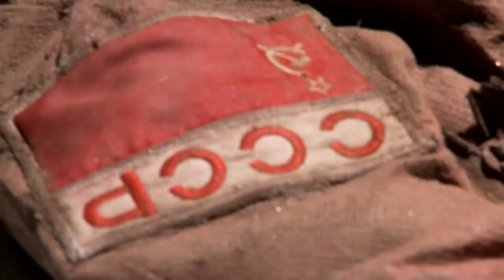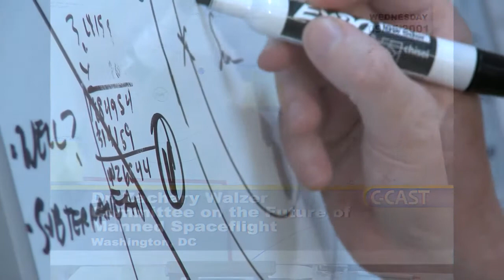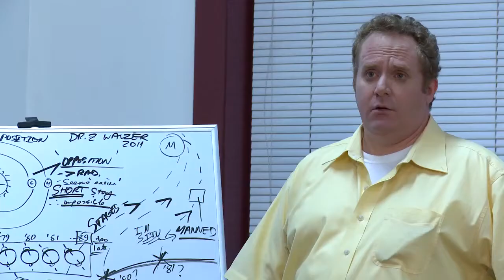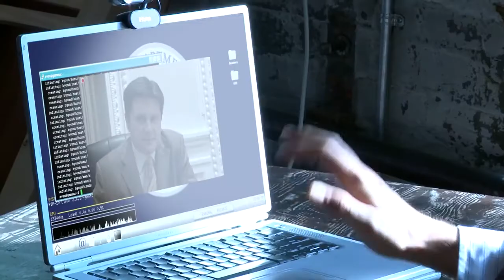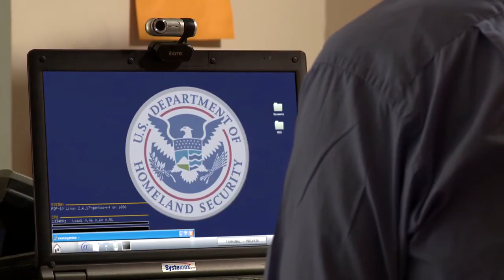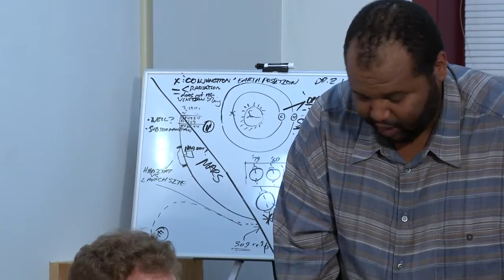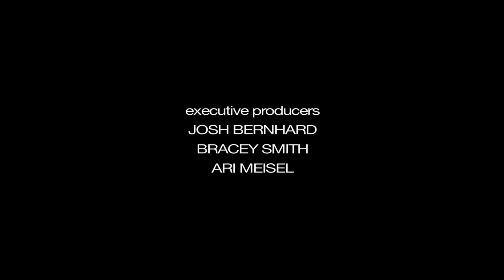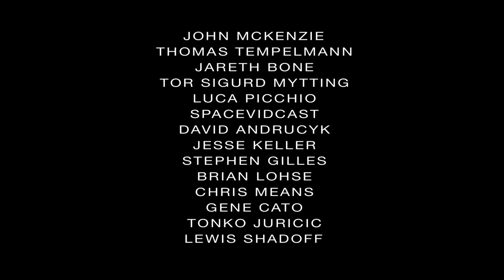Pionir Jedan - 2 epizoda | serija sa prevodom | SF, Naučna fantastika, drama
title: Pioneer One
Produced and distributed online through VODO and the DISCO network.
Distributed for free in collaboration with VODO, as with Bernhard's previous independent film The Lionshare, over the Internet including peer-to-peer networks.

OPIS serije sa prevodom: Objekt na nebu širi zračenje sjevernom Amerikom. U strahu od terorizma, američki agenti za nacionalnu sigurnost upućeni su na istragu i zadržavanje štete. Ono što otkriju imat će implikacije na cijeli svijet.
6 epizoda odlične  SF serije sa prevodom online ostaviti če vas bez daha ...

RADNJA: 2 epizoda serije

Stanar je među olupinama pronađen živ. Iako je blizu smrti, čini se da je možda čovjek, posebno iz Rusije. Kako mu testovi i dalje pokušavaju spasiti život, u istinu o njegovu podrijetlu postaje sve teže vjerovati.

Drama, naučna fantastika, serija, sa prevodom